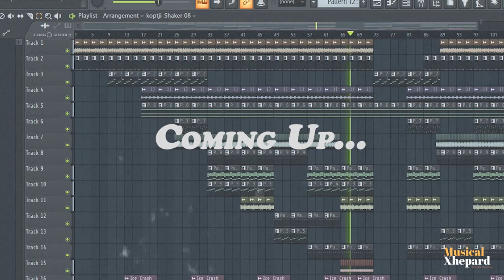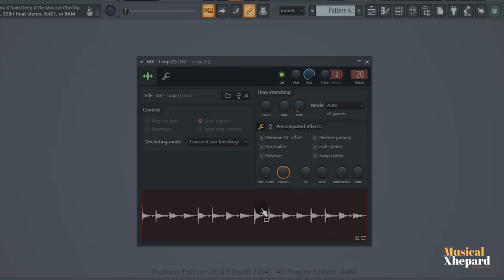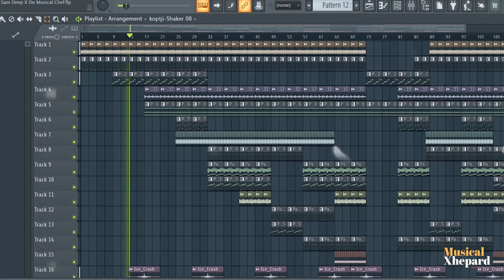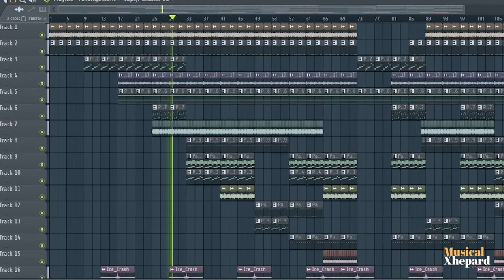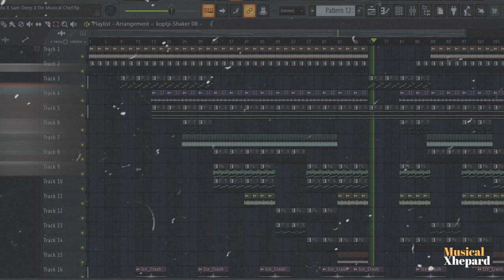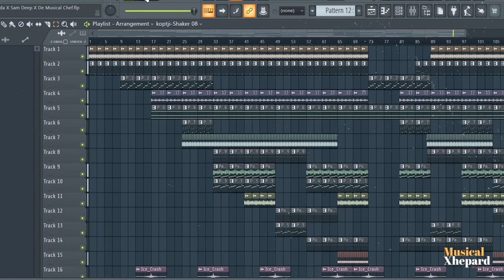Amapiano Fl Studio Tutorial 2023 | Cook Up Like Sam Deep & Da Muziqal Chef & De Mthuda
In today's video, I will be showing you how to create an amapiano beat like Sam Deep, De Muziqal Chef & De Mthuda.

Your support is greatly appreciated and will aid in the growth of the channel. The Pack is R270 ($15)

If you would like me to ghost-produce for you or help you out with your upcoming project, please hit me up on Fiverr:

DistroKid is a digital music distribution service that musicians use to put music into online stores & streaming services.

Amapiano Fl Studio tutorial (Sam Deep & Da Muziqal Chef & De Mthuda) @ MusicalXhepardTv

Special thanks to everyone who watched the video till the end. Highly appreciated🤝💯